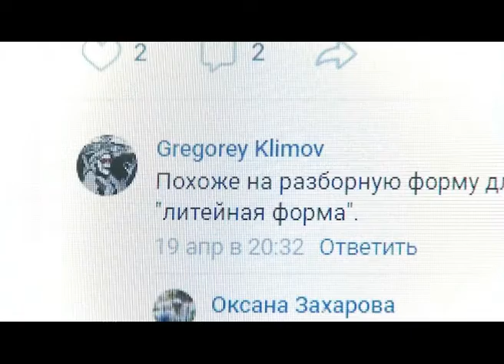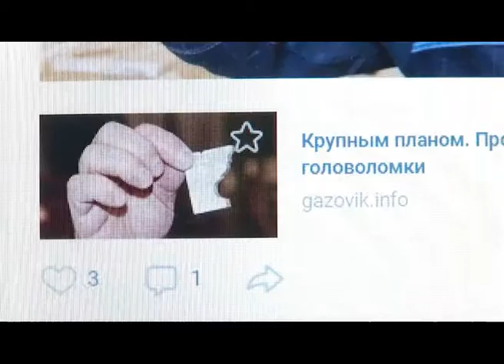Крупным планом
Сюжет программы ПОДРОБНОСТИ от 26 апреля 2019 года